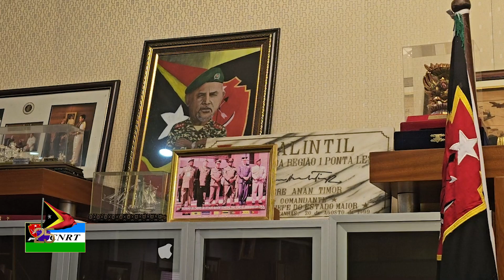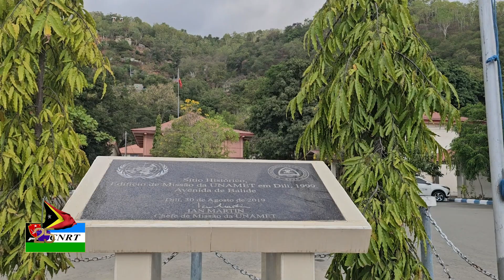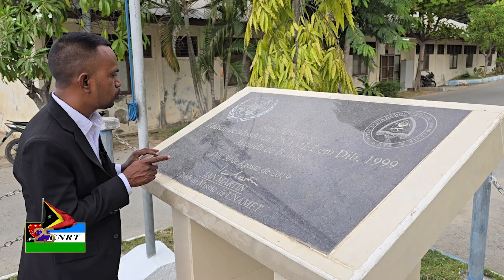||𝐑𝐞𝐟𝐥𝐞𝐬𝐚𝐮𝐧 𝟐𝟓 𝐀𝐧𝐨𝐬 𝐊𝐨𝐧𝐬𝐮𝐥𝐭𝐚 𝐏𝐨𝐩𝐮𝐥𝐚𝐫 𝟑𝟎 𝐀𝐠𝐨𝐬𝐭𝐨 𝟏𝟗𝟗𝟗||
𝐀𝐧𝐢𝐯𝐞𝐫𝐬𝐚𝐫𝐢𝐮 𝐭𝐢𝐧𝐚𝐧 𝐛𝐚-𝐝𝐚𝐥𝐚 𝟐𝟓 𝐊𝐨𝐧𝐬𝐮𝐥𝐭𝐚 𝐏𝐨𝐩𝐮𝐥𝐚𝐫 𝐛𝐚 𝐈𝐧𝐝𝐞𝐩𝐞𝐧𝐝𝐞̂𝐧𝐜𝐢𝐚 𝐓𝐢𝐦𝐨𝐫-𝐋𝐞𝐬𝐭𝐞 𝐧𝐢𝐚𝐧.